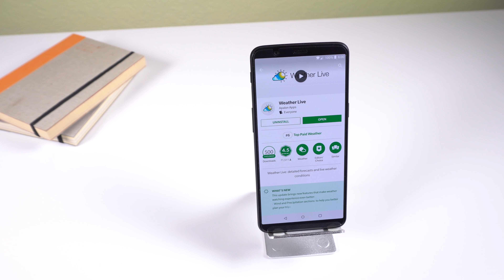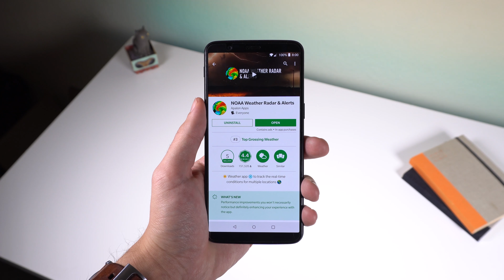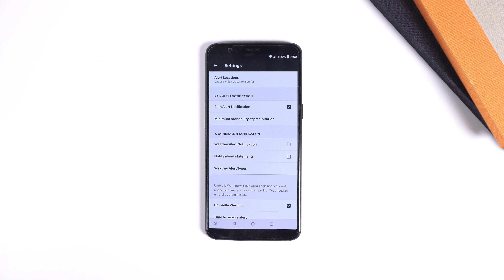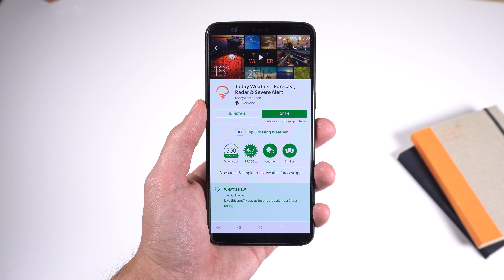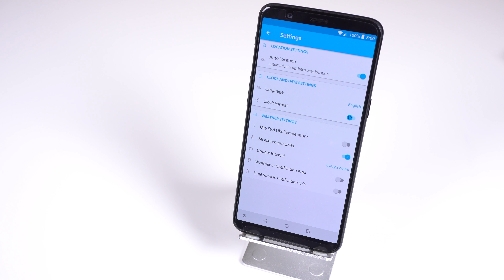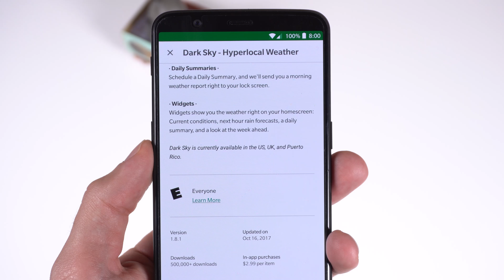The Best Weather Apps for Android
▶ Weather Live (FREE/$5.99)